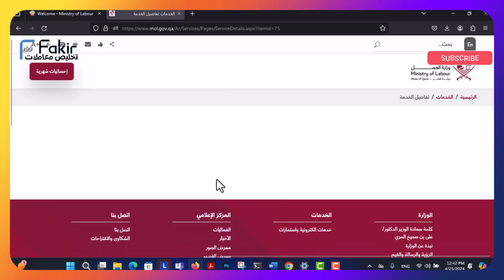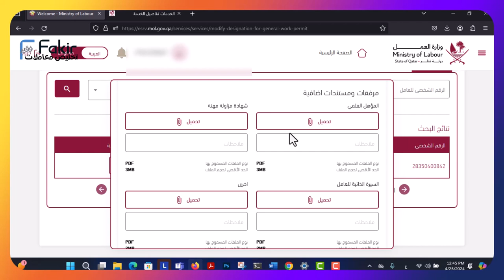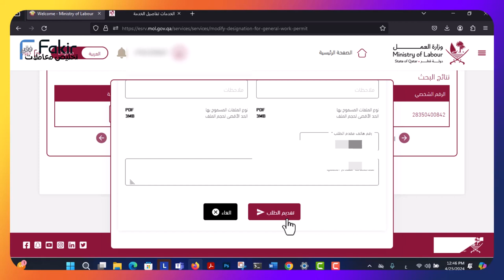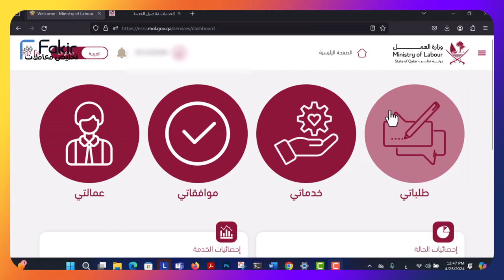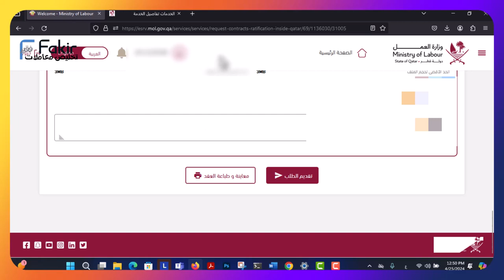تخليص المعاملات قطر :شرح كيفية تقديم طلب تعديل المهنة في قطر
تعديل المهنة تعتبر من أهم التساؤلات التي يوجهها بعض العمال في قطر، حتى يتم التعرف على الخطوات الصحيحة في تعديل المهنة، وقد أوضحت الحكومة القطرية الطريقة الصحيحة التي يجب على العامل اتباعها حتى يتمكن من تعديل المهنة الخاصة بك، سنتعرف علىكافة التفاصيل

كيفية إدخال بيانت العامل على نظام تصديق العقود بنظام ادارة العمل قطر
الطرقة الصحيحة للعمل موافقة و امضاء الكبروني على عقود العمل

تصديق عقود العمل من داخل دولة قطر
إدارة علاقات العمل - مقيمين و شركات (الخدمة الإلكترونية)

توفر خدمة "تصديق العقود من داخل دولة قطر" إمكانية تصديق العقود المبرمة ما بين المنشأت الخاضعة لقانون العمل والموظف المتعاقد معه، بحيث توفر امكانية إدخال البيانات الأساسية الخاصة بالعقد كالراتب الأساسي، والعلاوات، وإرفاق الشهادات العلمية المطلوبة بحال كانت المهنة تخصصية، ومن ثم يتم توفير امكانية مراجعة العقد من قبل الموظف المتعاقد معه بعدة لغات، ويتمكن من تسجيل موافقته أو رفضه للطلب عبر بوابة العمال